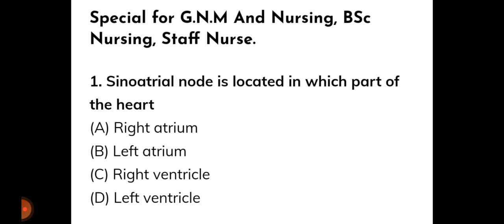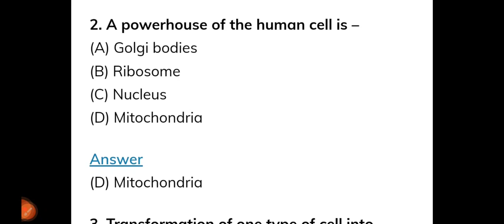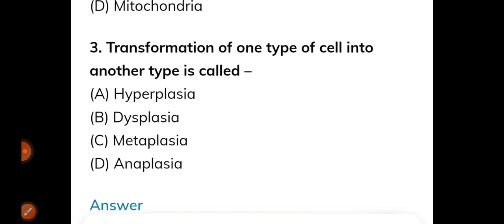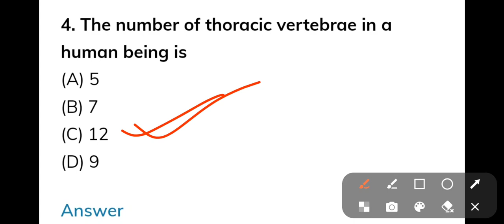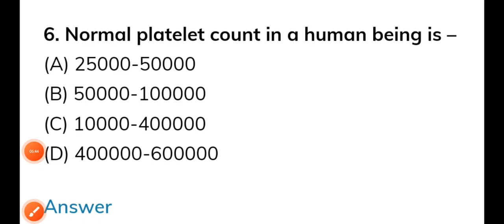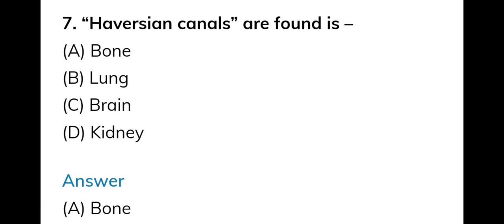GENERAL SCIENCE FOR GNM NURSING 2022|| GNM NURSING DULIAJAN &SSUHS GNM NURSING || MOST EXPECTED Q